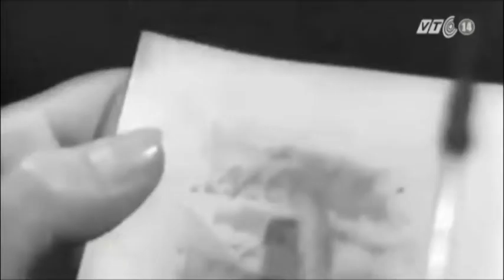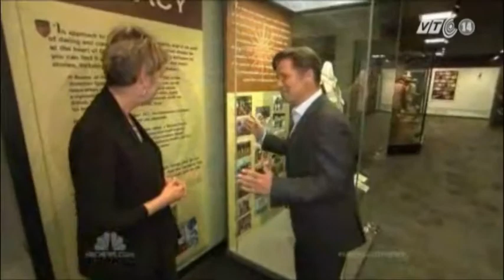VTC14_Bên trong bảo tàng tuyệt mật của CIA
CIA là cơ quan tình báo nổi tiếng của Hoa Kỳ, nhưng có lẽ ít ai biết được, cơ quan này có hẳn 1 Nhà bảo tàng trưng bày những món đồ bí mật từng được CIA sử dụng. Bảo tàng tuyệt mật này nằm trong trụ sở chính của CIA ở Langley, được thiết lập từ đầu những năm 1990.